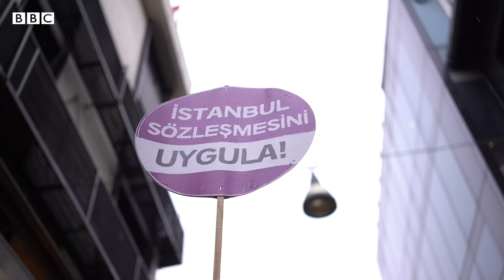Kadın örgütlerinden Kadıköy’de protesto: ‘İstanbul Sözleşmesi bizim, vazgeçmiyoruz’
Türkiye’nin İstanbul Sözleşmesi’nden çekilme kararı, İstanbul Kadıköy’de kadın örgütlerinin çağrısıyla düzenlenen gösteride protesto edildi.

Binlerce kişinin katıldığı gösteride, “Susmuyoruz Korkmuyoruz İtaat Etmiyoruz”, Asla Yalnız Yürümeyeceksin”, “Hak, Hukuk, Adalet” “Yaşasın Kadın Dayanışması”, “Susma Haykır Eşcinseller Vardır” sloganları atıldı.

Eylemdeki bazı pankart ve dövizlerde “İstanbul Sözleşmesi yaşatır” sloganı yer aldı.

Okunan basın açıklamasında, “kadınların sözleşmeden çekilme kararını kabul etmediği” belirtildi.

Açıklamada gösterilerin önümüzdeki günlerde de süreceği belirtildi.

Polis, basın açıklaması ardından Kadıköy sokaklarında yürüyüş yapmak isteyenlere, onları yer yer gruplara bölerek müdahale etti.

Video-haber: Ege Tatlıcı, Fundanur Öztürk, Mahmut Hamsici